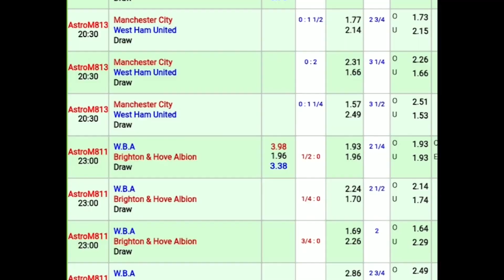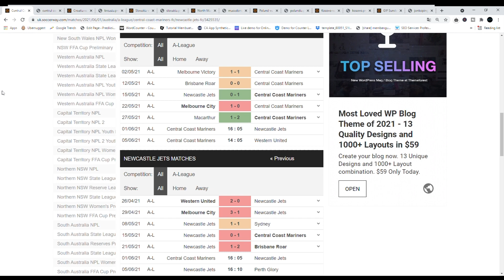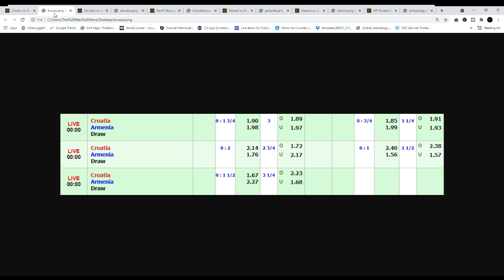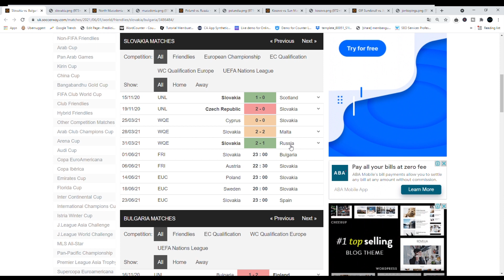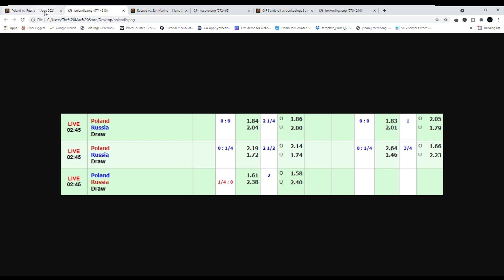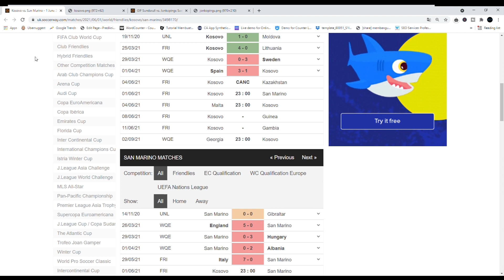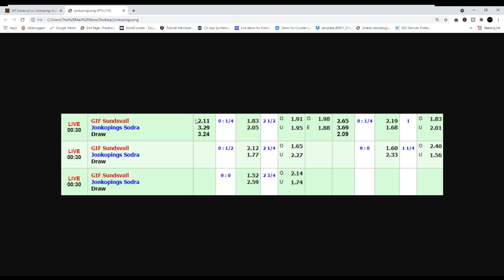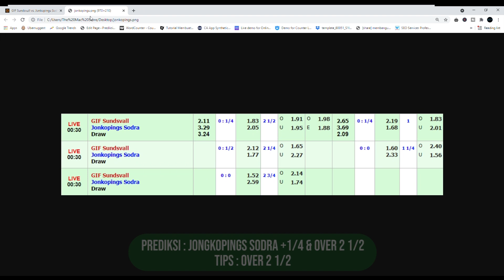Prediksi Parlay Malam Ini 01 Juni 2021 ( 7 Partai Siap WD ) Tips Skor Jitu !! Liga-liga Top Eropa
Kali ini sudah saya siapkan beberapa prediksi untuk mix parlay malam ini Selasa 01 Juni 2021 khusus untuk sobat semua yang bingung untuk bermain pertandingan apa.

Prediksi Parlay 7 Tim, Tips Mix Parlay Gratis, Prediksi Parlay Jitu dan Akurat, Prediksi Parlay Liga Australia, Persahabatan Internasional, Liga Swedia, Prediksi, Parlay Campuran, Prediksi Skor Jitu.

- Central Coast Mariners vs Newcastle Jets
- Croatia vs Armenia
- Slovakia vs Bulgaria
- Poland vs Russia
- Kosovo vs San Marino
- North Macedonia vs Slovenia
- GIF Sundsvall vs Jonkopings Sodra